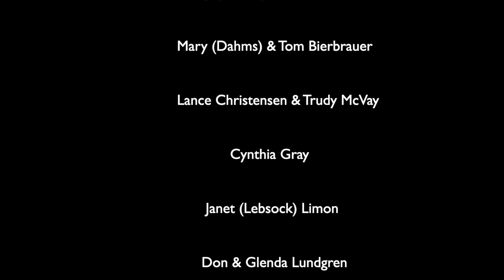BHS Class of 1962 / 60th REUNION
A short 2.5 -min video with a few photos from our class history and our 60th Reunion held in October of 2022 in Brush, CO. We all grew up together.
Go Diggers!